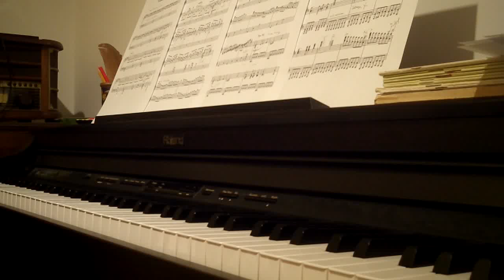Enrico Vallone-Variazioni op 59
Enrico Vallone esegue un suo brano dal titolo : Variazioni op 59